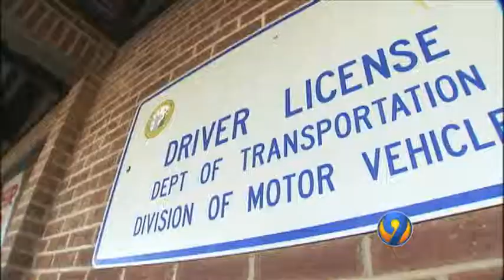WSOC SERIES0220TOM30 3000 SERIES0220TOM